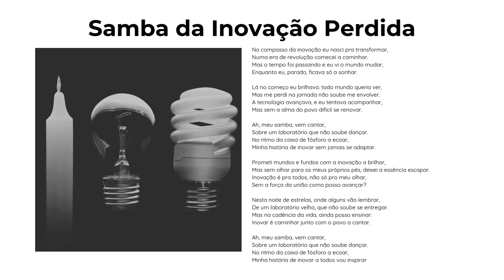Samba da Inovação Perdida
No compasso da inovação eu nasci pra transformar,
Numa era de revolução comecei a caminhar.
Mas o tempo foi passando e eu vi o mundo mudar,
Enquanto eu, parado, ficava só a sonhar.

Lá no começo eu brilhava. todo mundo queria ver,
Mas me perdi na jornada não soube me envolver.
A tecnologia avançava, e eu tentava acompanhar,
Mas sem a alma do povo difícil se renovar.

Ah, meu samba, vem cantar,
Sobre um laboratório que não soube dançar.
No ritmo da caixa de fósforo a ecoar,
Minha história de inovar sem jamais se adaptar.

Prometi mundos e fundos com a inovação a brilhar,
Mas sem olhar para os meus próprios pés, deixei a essência escapar.
Inovação é pra todos, não só pro meu olhar,
Sem a força da união como posso avançar?

Nesta noite de estrelas, onde alguns vão lembrar,
De um laboratório velho, que não soube se entregar.
Mas na cadência da vida, ainda posso ensinar:
Inovar é caminhar junto com o povo a cantar.

Minha história de inovar a todos vou inspirar